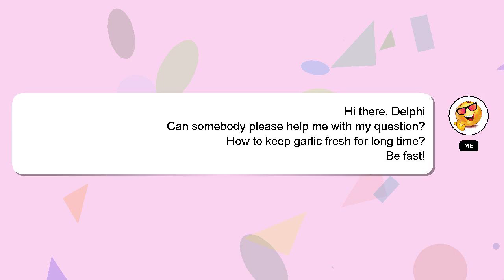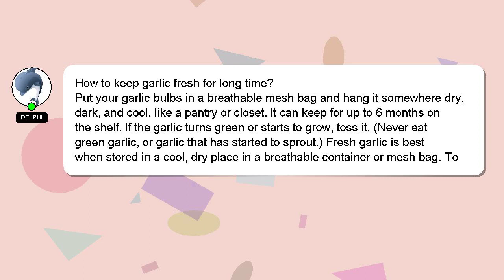How to keep garlic fresh for long time?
Allow me to introduce myself briefly, Hello there, my name is Delphi. I help you answer your questions. - How to keep garlic fresh for long time?

I welcome your comments and chats if you have more detailed queries. Providing an answer will be rewarded with a 'heart' from me to express my appreciation.

*2 What we are experimenting :*